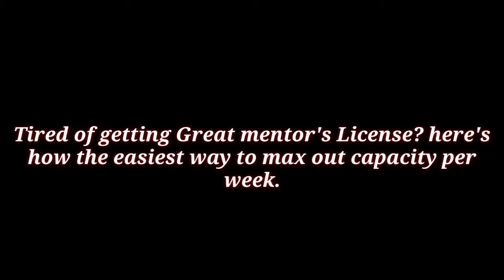RAGNAROK ETERNAL LOVE GREAT MENTOR LICENSE SYSTEM